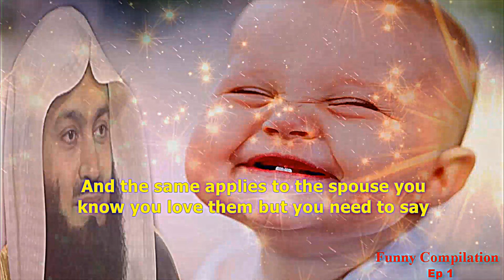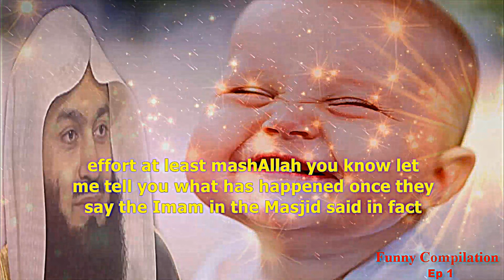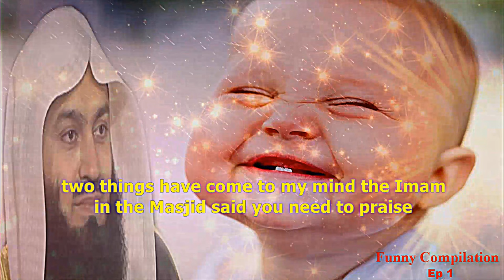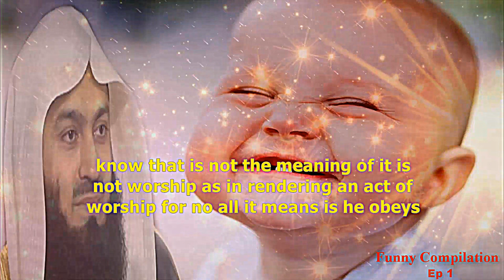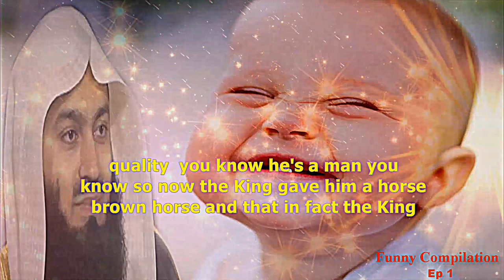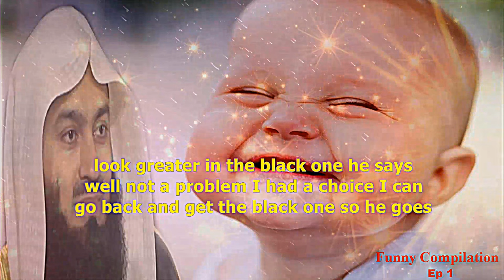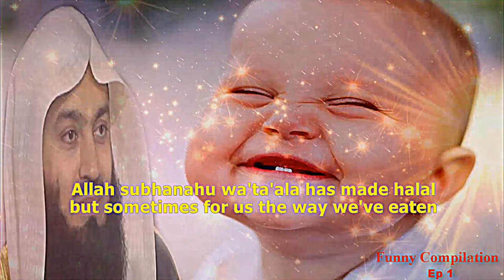Smile It's Sunnah | Mufti Menk's Funny Jokes Compilation | Ep1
📌 Smile It's Sunnah. This Episode Number one with Englishsubtitle is compilation of Funny Jokes which are used for Islamic teachings purposes by MuftiMenk mentioned in his various lectures.